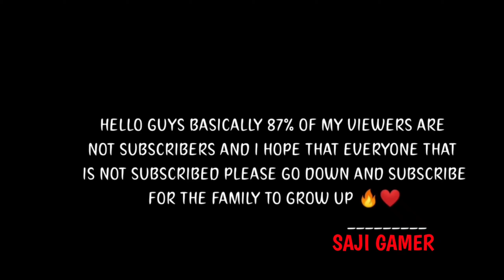AJ GAMER VS OP WITH444 CHALLENGE.with saji gamer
AJ GAMER VS  OP WITH444

 1. Garena Free Fire Indonesia Live
 2. Garena Free Fire Brazil Live
 3. Garena Free Fire Brasil Live
 4. Garena Free Fire India Live
 5. Garena Free Fire Singapore Live
 6. Garena Free Fire Thailand Live